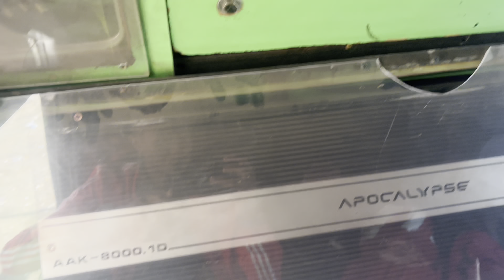125 to the ceiling.